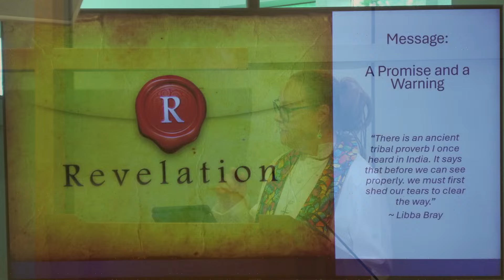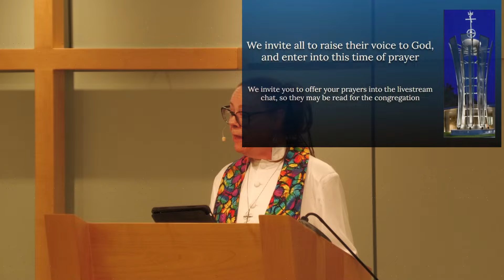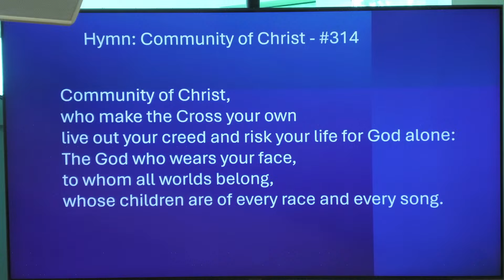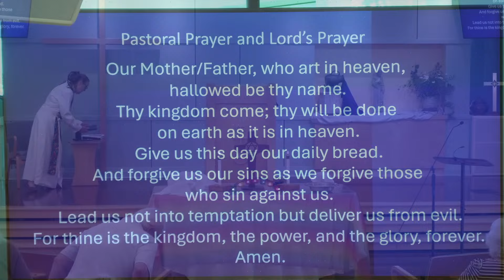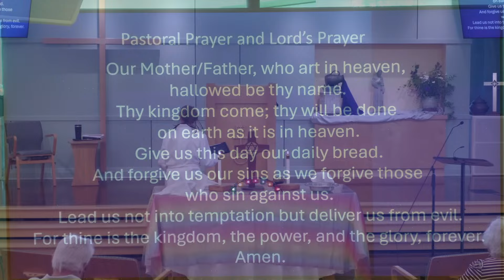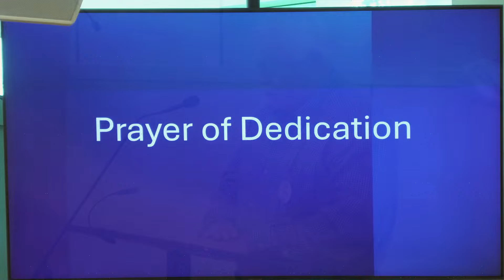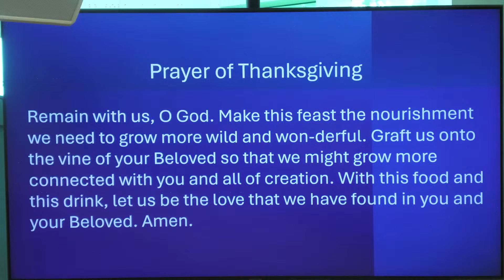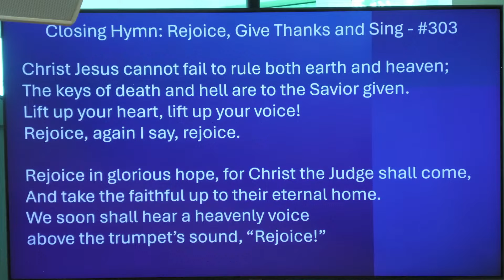A Promise and a Warning-Rev. Graham-6/2/24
If you would like to support our ministry, click on the Give tab Thanks for joining us today.